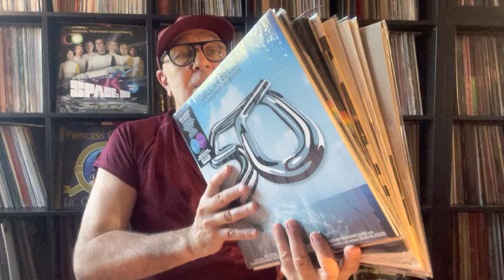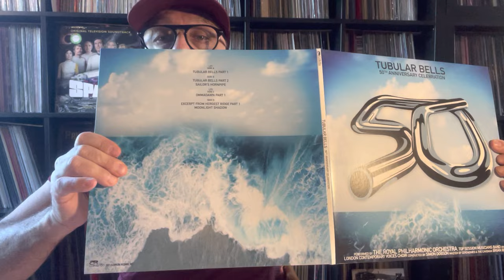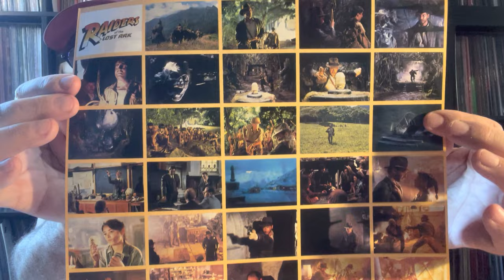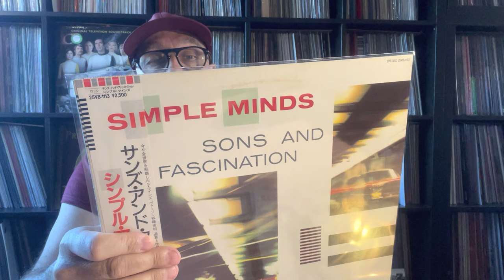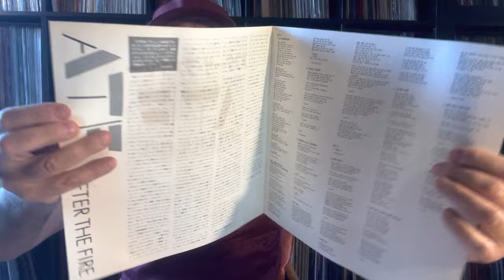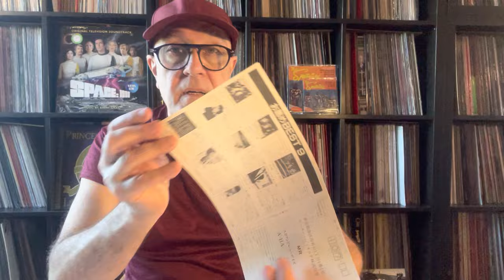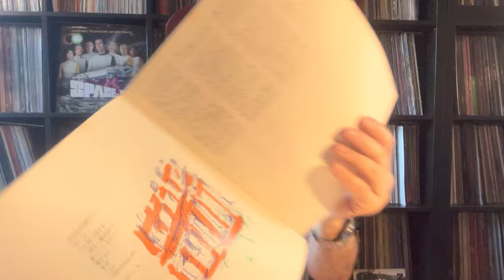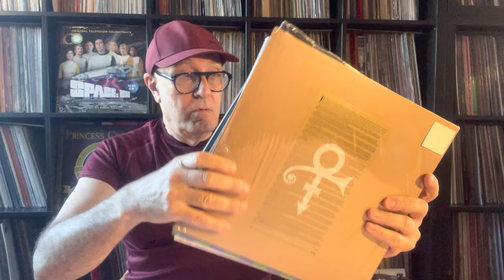MikeOldfield# TubularBells 50th Anniversary Celebration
The Royal Philharmonic Orchestra, London Contemporary Voices, Simon Dobson, Brian Blessed – Tubular Bells 50th Anniversary Celebration Cleopatra – CLO3402 Vinyle, 2LP, Limited Edition, Blue & Purple USA 28 oct. 2022 Avec les disques originaux japonais de John Williams, a-ha, de Simple Minds, de Pink Floyd & The Dark Side Of The Moon UK 1973 RE Japan 1974, de Mighty Wah & A Word To The Wise Guy UK 1984, Til Tuesday & Voices Carry USA 1985, After The Fire & Der Kommissar UK 1982 et Underworld & Born Slippy 12" UK 1999.